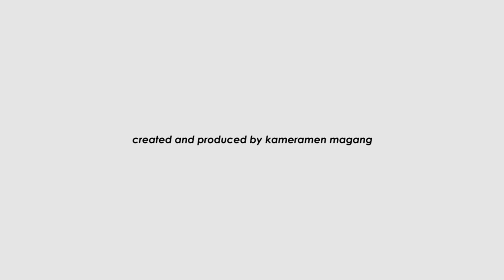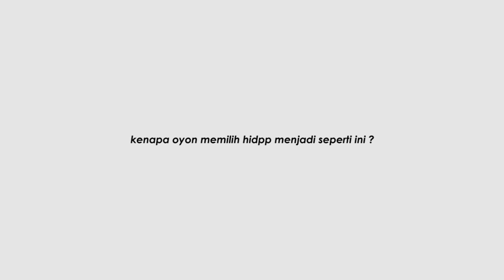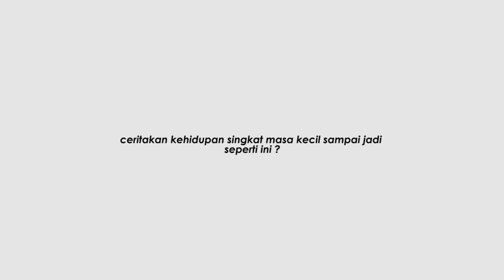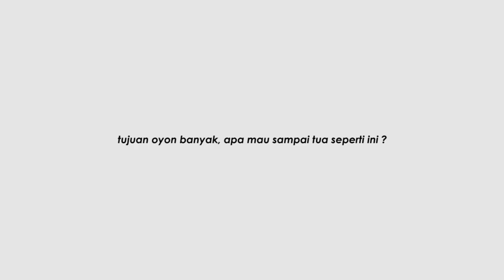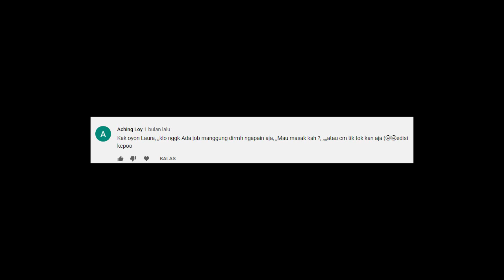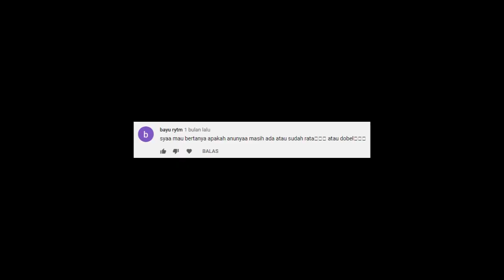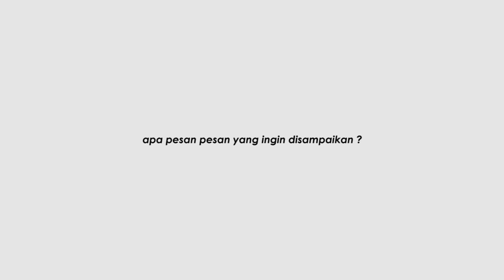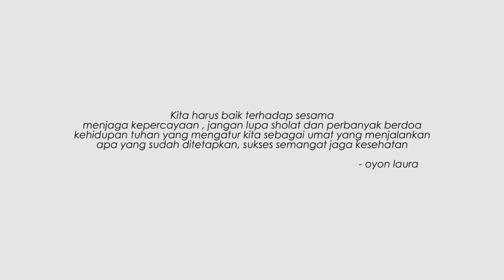INTERVIEW EKSKLUSIF DENGAN OYON LAURA